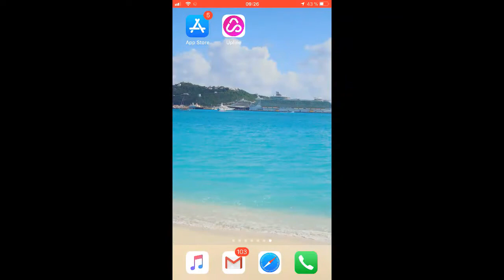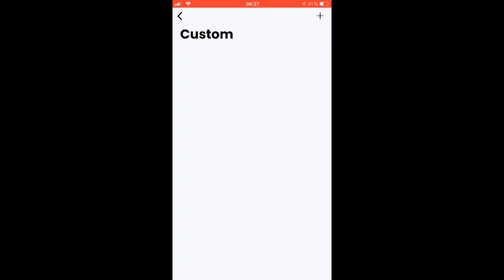Royaltie Neue Anzeigen schalten Royaltie Networks - Proximity Marketing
Royaltie Neue Anzeigen schalten Royaltie Networks

Royaltie Deutsch: L-Creation wirbt mit Royaltie . Werben wie die Profis

Neue Werbemöglichkeiten mit ROYALTIE
Werben wie die Profis, aber viel günstiger und mühelos.

Sei dabei! Melde Dich bei der Person, die Dir dieses Video empfohlen hat.

Kein Empfehlungsgeber?
Melde Dich bei mir.

Falls schon dabei: Leg los!
Falls noch nicht dabei: Leg los!

Proximity Marketing ist im Moment groß und Royaltie ist das führende Unternehmen, das davon profitiert. Der Royaltie GEM wurde im Januar letzten Jahres eingeführt und wird seitdem immer beliebter.
Erstes Royaltie Upgrade mit der Royaltie App, mit der Du Deine Royaltie Gems direkt von der App aus steuern kannst.
Als nächstes kam Royaltie mit Upline heraus, einer White-Label-Lösung von Royaltie, die es Unternehmen ermöglicht, die Proximity-Marketing-Plattform und -App vollständig zu personalisieren ("branden")
Jetzt im Jahr 2018 die große Veröffentlichung von Royaltie mit dem Mobile Guest WiFi, der Möglichkeit, jederzeit und überall kostenloses WLAN zu benutzen und anzubieten.
Gerade als man dachte, es könnte nicht besser werden, startete Royaltie jetzt mit UPLOOK ein magisches Suchmaschinen-Tool, mit dem Du Marketingdaten von Deinen Leads und Interessenten besorgen kannst.
Jetzt hat Royaltie NEU auch ein 400 Meter GEM. Wenn das noch nicht genug war, und um eventuellen Mitbewerbern den Wind aus den Segeln zu nehmen, hat Royaltie hat auch einen 1.000 Meter langen GEM geschaffen, den es jetzt auch zu kaufen gibt.
Nutze den Royaltie Gem, um Dein Unternehmen oder Deine Marke zu vermarkten und zu bewerben. Für weitere Informationen oder um Dich jetzt bei Royaltie anzumelden, kannst Du dies bei einem meiner Royaltie-Partner oder, falls Du keinen Empfehlungsgeber hast, bei mir tun oder wenn Du weitere Fragen zum Royaltie Gem oder Proximity Marketing hast, dann kannst Du mich unter der Telefonnummer anrufen.

Mehr Kontakte, mehr Kunden, mehr Umsatz dank neuester Technologie - Proximity Profi Marketing für JEDEN

ACHTUNG: Ab 6. Dezember 2018 hat Royaltie eine eigene Software-Lösung  und ist unabhängig von Google Nearby ! ROYALTIE ist damit konkurrenzlos im Proximity Marketing

Mit den besten Wünschen für Deinen Erfolg, Martin Ryf